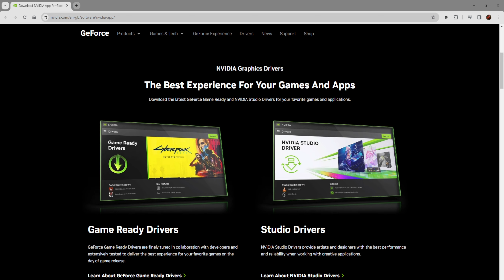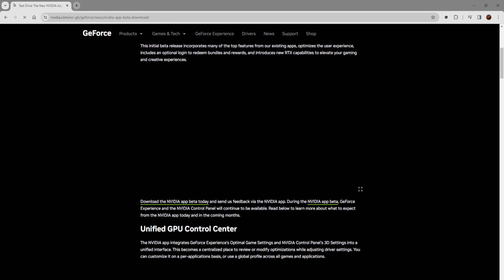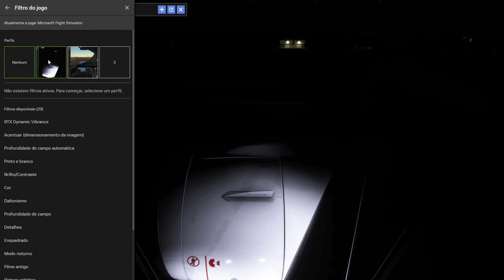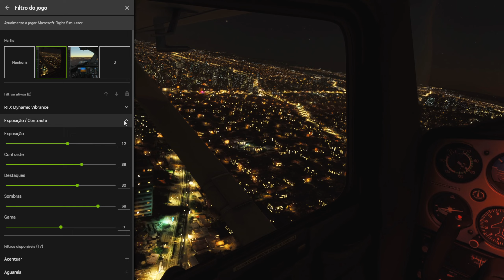ADEUS Geforce Chegou 😱 NOVOS filtros Nvidia APP: Ultra Realismo no MSFS 2020?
A Nvidia está FINALMENTE procurando substituir seu antigo painel de controle Nvidia pelo novo aplicativo Nvidia e, com isso, vêm alguns novos filtros RTX Dynamic Vibrance que usam IA para dar aos seus jogos uma nova aparência mais vibrante.

Você pode baixar o aplicativo da nvidia aqui (embora no momento em que este artigo foi escrito ele esteja em beta)

Fiquei curioso para ver como isso funciona com o sim e se é algo que nós,  da simulação, deveríamos considerar usar. Observamos vários horários do dia e consideramos as possíveis desvantagens deste novo sistema. se você tiver a gentileza de se inscrever lá, estamos nos esforçando muito para conseguir mais de 500 inscritos, a legenda realmente nos ajudaria.

Proibida a inclusão de fotos de políticos/religiosos vivos ou falecidos de quaisquer ideologias/credos.
Proibido pornografia.
Proibidos assuntos que envolvam política.
Proibidos assuntos que envolvam religião.
Proibido desrespeito.
É proibido flood.

Rules:
It is forbidden to include photos of politicians / religious deceased or  alive people  from any ideologies/creeds.
Pornography prohibited.
Forbidden matters involving politics.
Forbidden matters involving religion
Forbidden disrespect
Flooding is prohibited

My Setup (PC CONFIG):

| THRUSTMASTER AIRBUS | TCA PACK
► XPG Gammix S70 Blade 1TB
► 2 SSD Kingston 480GB
► 2 Hard drive 500 Gb
► Pedals / T.flight Rudder TFRP
► WD Elements Portable 2 TB Portable Hard Drive
► Mother Board: AMD RYZEN 7 5700X 8 CORE (4.2GHz TURBO)
► CPU (Processador):  11MB GameCache, 3.4GHz (4.2GHz TURBO)
► GPU (Placa de Vídeo): MSI Nvidia RTX3080 12G GDDR6
► Memory Ram: Corsair Vengeance RGB 32GB DDR4
► Power Supply (Fonte): CORSAIR 1000W.
► Monitor 1: DELL 28
► Monitor 2: PHILIPS 27
► Monitor 3: AOC
► Headset: TEMIS2 Gaming
► Mouse: T-Dagger DARKANGEL 4000DPI Gaming Mouse – Black

 My X-Plane 11 Addons:

▷ VATSIM Network.
▷ XP Realistic Pro - FlyWithLua (Camera).
▷ Reshade.

My MSFS20 Addons:

▷ PMDG 737-8
▷ FSrealistic Pro
▷ FS2Crew
▷ GSX PRO
▷ Fenix A320
▷ Flybywire A320
▷Self-cargo

IsisGamer